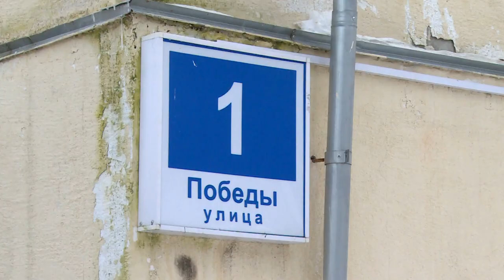Во Фряново мужчина погиб в пожаре | Пожарные информируют жителей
Сотрудники щёлковского пожарно-спасательного гарнизона провели рейд, чтобы проинформировать жителей округа о правилах пожарной безопасности. Пожарные пообщались с жителями поселка Фряново, где недавно в жилом доме произошел крупный пожар. Подробности расскажем далее.